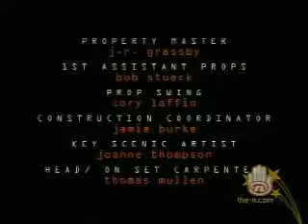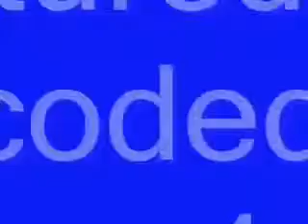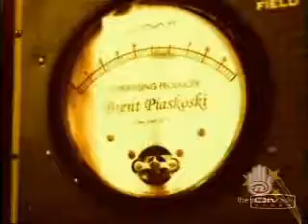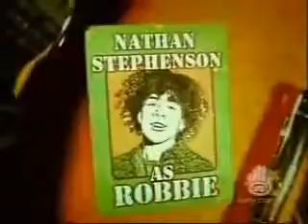Radio Free Roscoe (RFR) Season 2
ep before series finale öööoh lol.